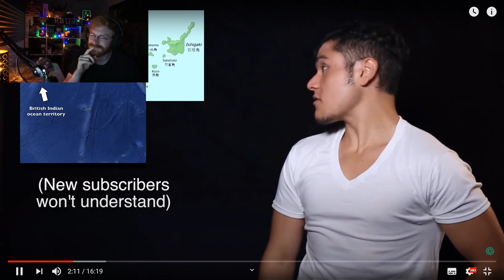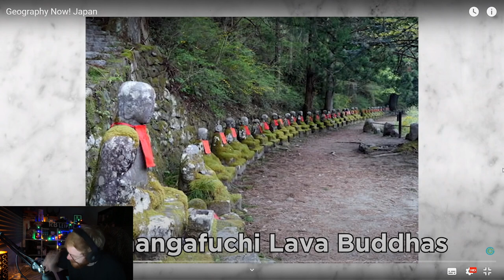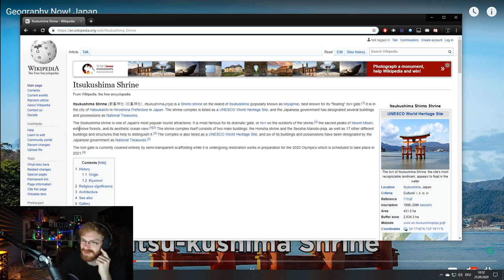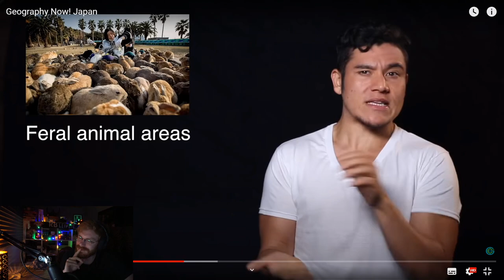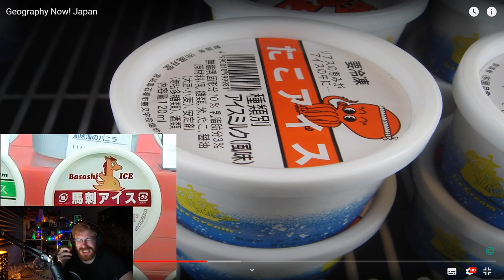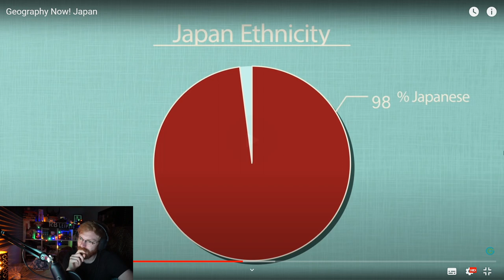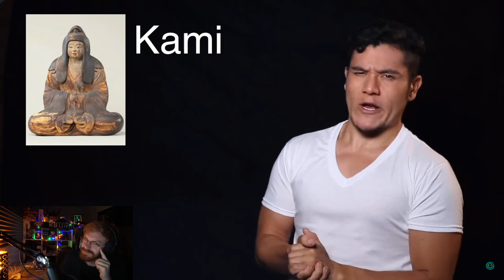TommyKay Reacts to Geography Now - Japan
TommyKay reacts to Geography Now and finds out more about countries and learn facts that no one knows about.